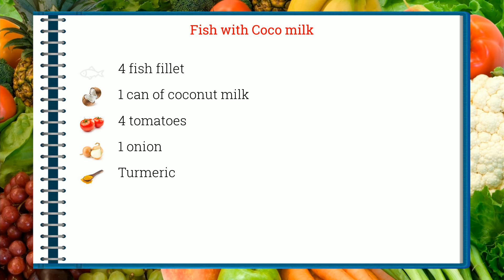How to cook - Fish with Coco milk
Here is a beautiful french Fish with Coco milk recipe !
 This video will teach you how to do a great Fish with Coco milk, simply and easily !